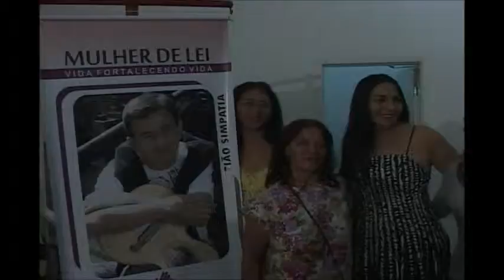Lançamento DVD Mulher de Lei em Fortaleza (Making Off )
Bastidores do show de lançamento do DVD Mulher de Lei.
Local: Centro Dragão do Mar - Fortaleza-Ce.